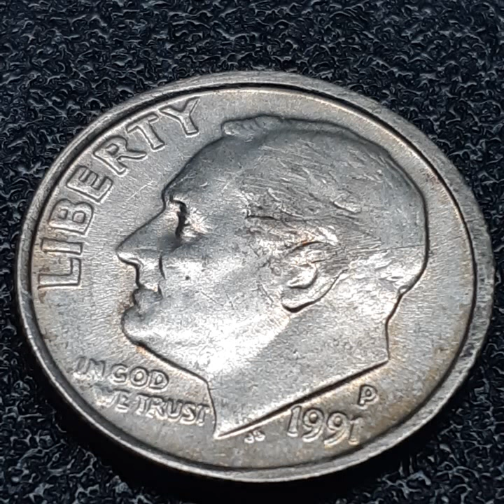ONE DIME 1991 (538)